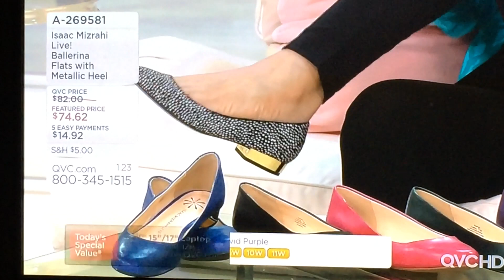QVC heelpop and foot tease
Gabrielle Kerr in a heelpop and foot tease